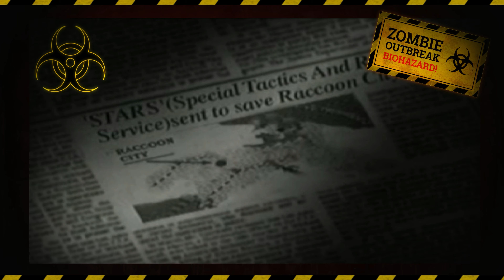Intro Resident Evil: Psx | 25 ANIVERSARIO | 4k | español | Jill valentine #1 | La mansión Spencer.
Intro Resident Evil: Psx | director´s cut 25 ANIVERSARIO| 4k | español | Jill valentine  #1 | La mansión Spencer | The Survival Horror
Resident Evil: Psx Director´s Cut un clasico donde los haya de lo mejor de lo mejor 100% recomendable .

si os gusta el video dejarmelo en los comentarios y seguiremos en la onda con esta serie de gameplays de Resident evil 1 Psx asta terminar el juego :-).

dejarme un like y un campanazo para que no se os pase ningun video del canal un saludazo y